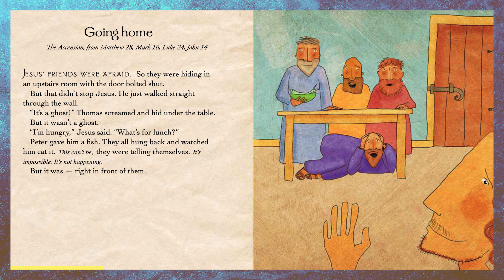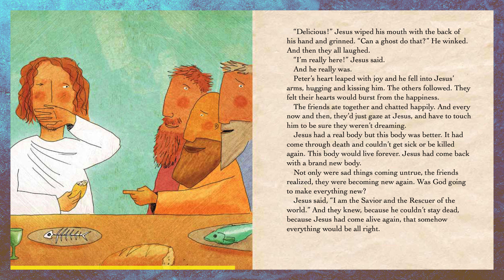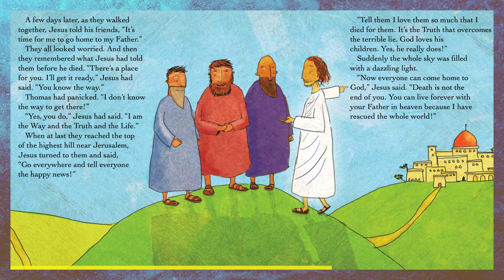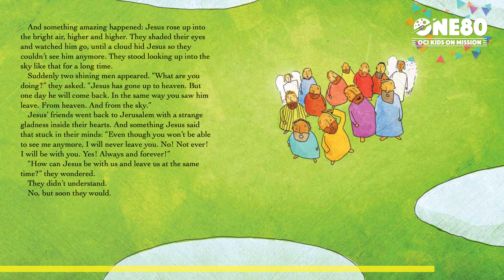ONE80 KIDS | Going Home